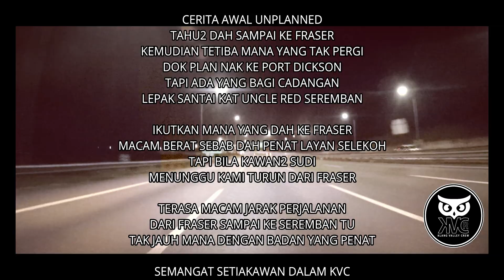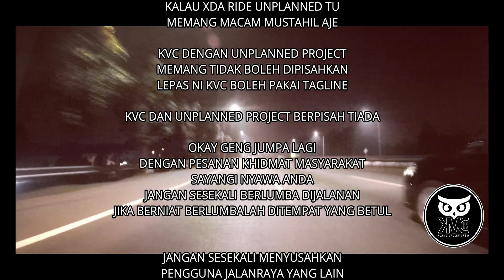KVC P2 UNPLANNED | UNCLE RED SEREMBAN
KVC RIDE UNPLANNED PROJECT 2
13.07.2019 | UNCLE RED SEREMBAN